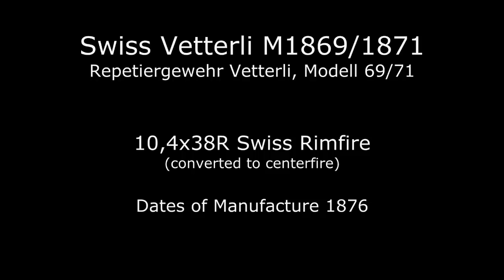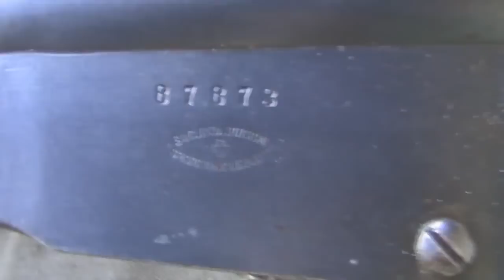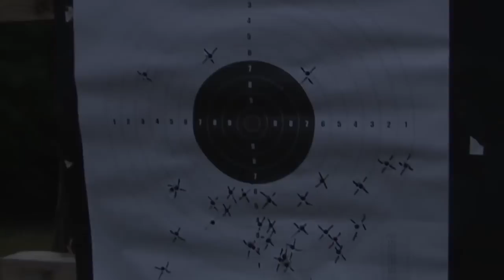Repetiergewehr Vetterli Modell 69/71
Repetiergewehr Vetterli Modell 1869/1871
The Vetterli rifles were a series of Swiss army service rifles in use from 1869 to circa 1890, when they were replaced with Schmidt-Rubin rifles. Modified Vetterli rifles were also used by the Italian Army.
The 1869 Repetiergewehr Vetterli (English: repeating rifle, Vetterli) was the first iteration of Vetterli rifles to go into full mass production. It was designed by Johann-Friedrich Vetterli (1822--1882), a Swiss riflemaker, who worked in France and England before becoming director of the Schweizerische Industrie Gesellschaft's armament factory in Neuhausen Switzerland. He also adapted his rifle into a single-shot centerfire variant procured by the Italian Army. In 1871 the Model 1869 was updated by removing the loading gate and magazine cutoff switch. This change was designated the Model 1869/71

Barrel Length: 33.1inches
Overall Length: 51.2 inches
Weight: 10.16 lbs empty
Chambering: 10.4x38 (.41) Swiss Rimfire
Rifling: 4 groove, RH twist, 1 in 26"
Capacity: 12 (11 round tubular magazine +1 in the cartridge elevator)